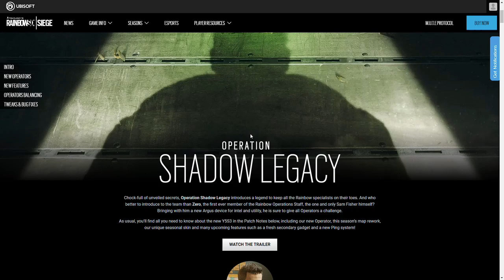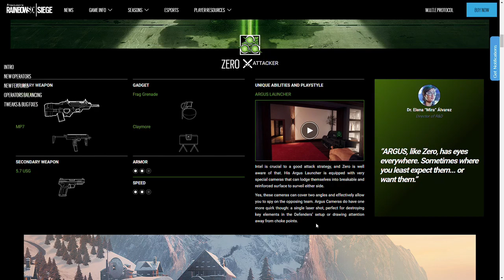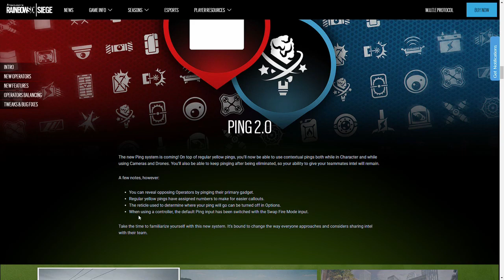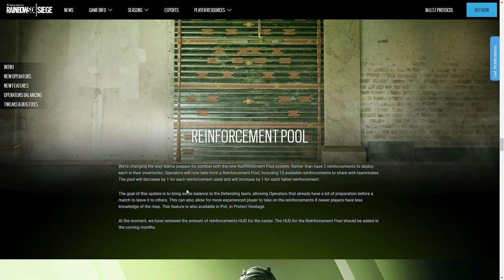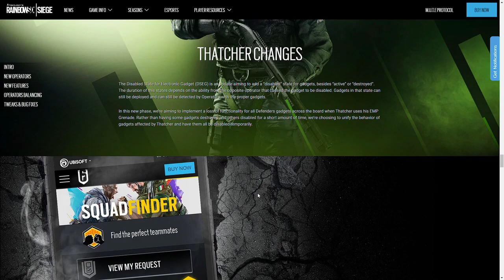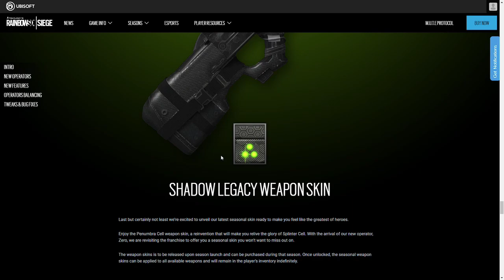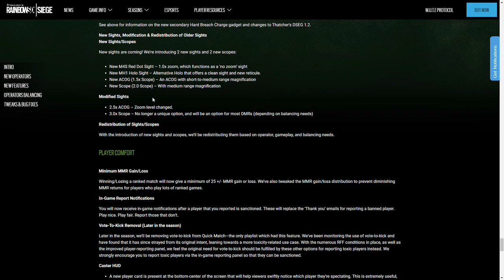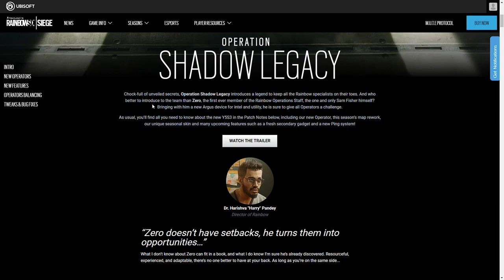Rainbow Six Siege Patch Notes for Year 5 Season 3 ll Operation Shadow Legacy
This video goes over the patch notes for Y5S3, Operation Shadow Legacy.  I will look at the new changes that might change Rainbow Six Siege forever.  I will look at the new operator, gadget, and ping system along with other changes.  I hope you enjoy the video.